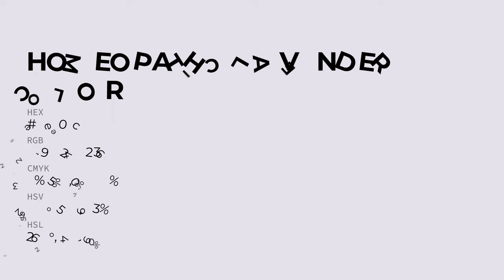Homeopathic Lavender color e5e0ec hex color - Violet color - Warm color e5e0ec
What color is Homeopathic Lavender ? e5e0ec hex color - Violet color - Warm color e5e0ec

Hex e5e0ec Color Code is also known as Homeopathic Lavender color.

Hex e5e0ec Color code in RGB color code model is created after adding 89.80% red color, 87.84% green color and 92.55% blue color.
Hex e5e0ec Color code in CMYK color (process color) code model is generated after subtraction of 2% cyan, 5% magenta, 0% yellow and 7% black.